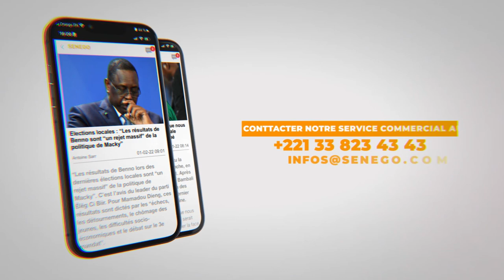Elim. CAN 2023: Suivezla conférence de presse d’Aliou Cissé et Nampalys avant le match contre Rwanda